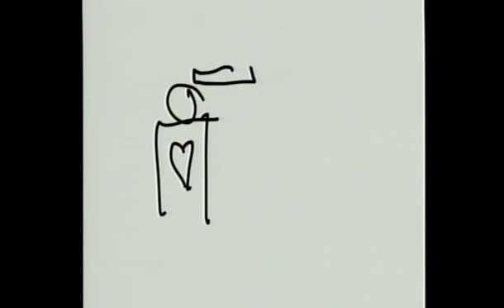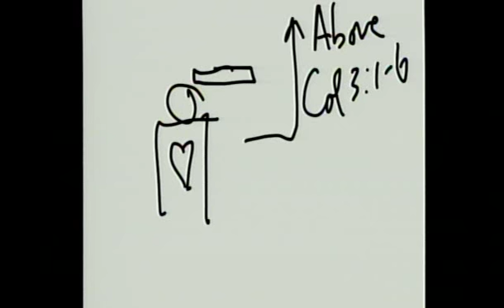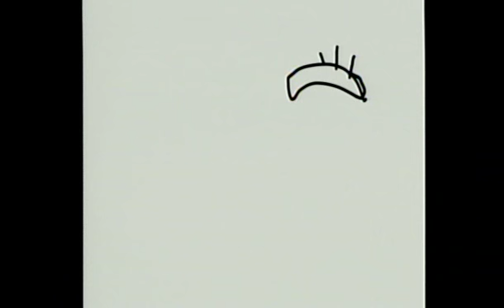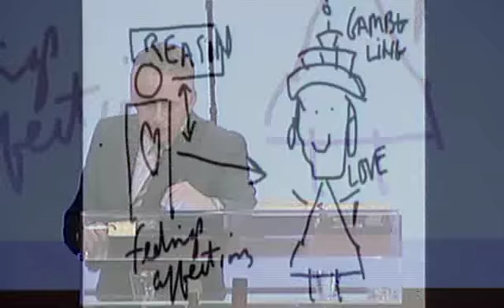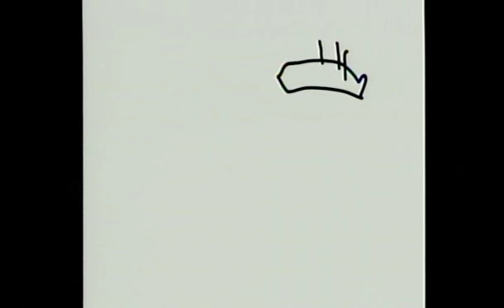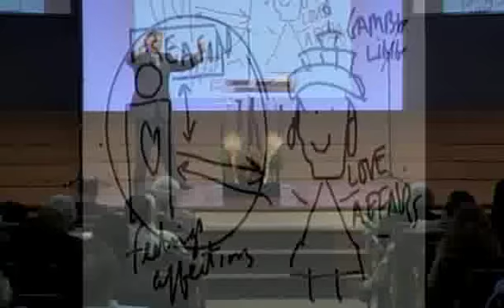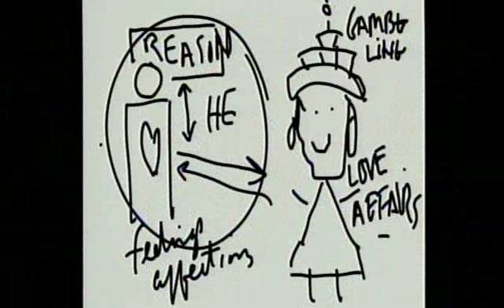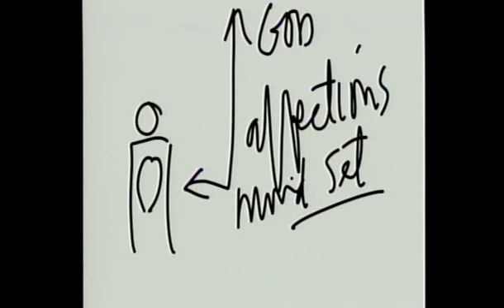The Way Above - Part 2 // Greater Grace Church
Hearts unfounded on the Life and Word of God can open themselves to folly. Our reason is accountable to Heaven. Discretion comes from thinking with God on the higher ground of His holiness. (Colossians 3:1-5; Proverbs 15:24; 11:22)

Message # 10742
Pastor Thomas Schaller
Nov 16, 2014 - Sunday Morning